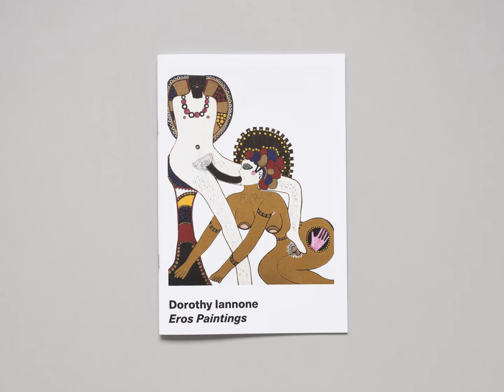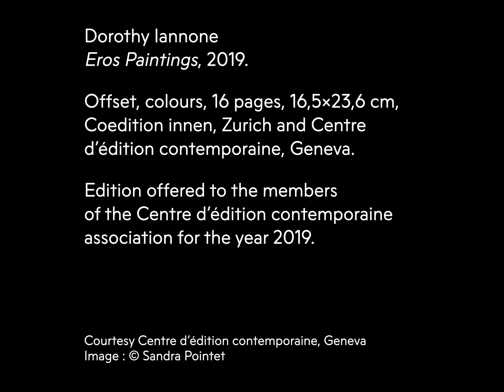EPISODE 39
MAD TV presents Centre d’édition contemporaine, Genève
Centre d’édition contemporaine, Geneva presents ‘Eros Paintings’, an artist’s book by Dorothy Iannone.
multipleartdays.fr